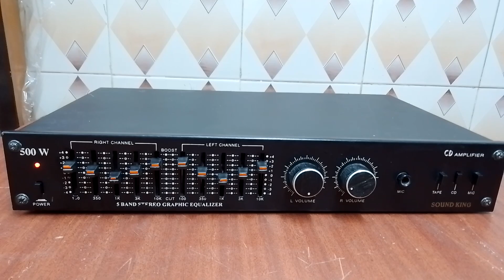SOUND KING AMPLIFIER WITH 10 BANDS STEREO GRAPHICS EQUALIZER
For Sale

SOUND KING
STEREO
AMPLIFIER
GRAPHIC EQUALISER
EQUALIZER
NICE SOUND QUALITY
NICE PERFORMANCE
STEREO PRODUCT
SOUND KING Product